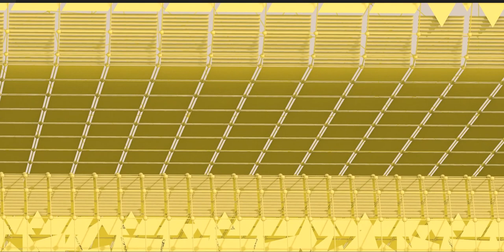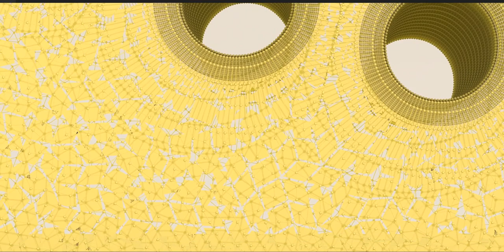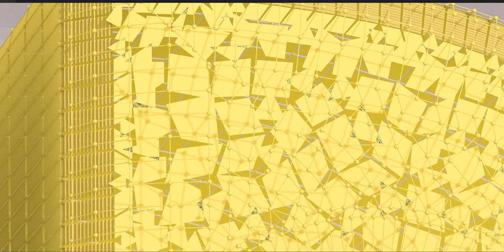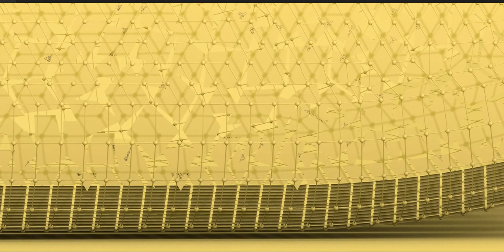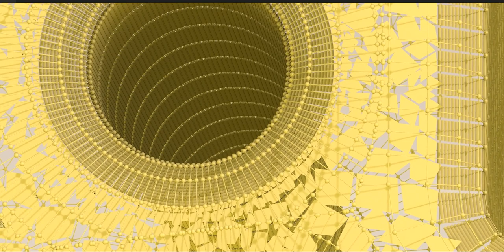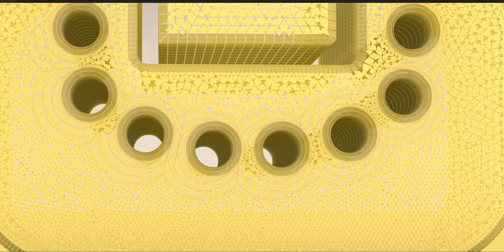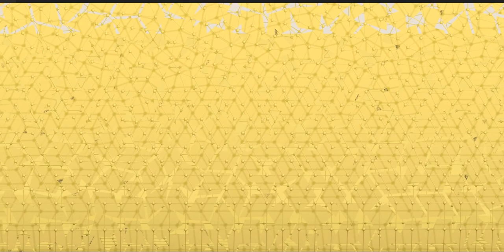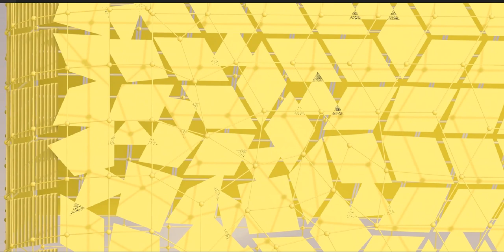The Maya civilization existed from antiquity to the early modern period.